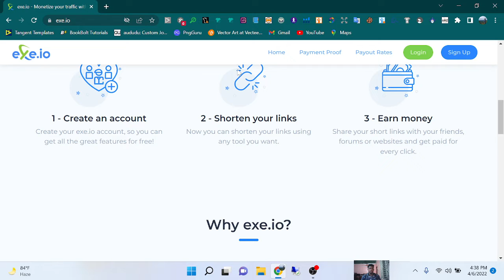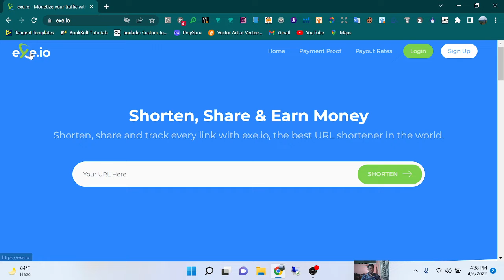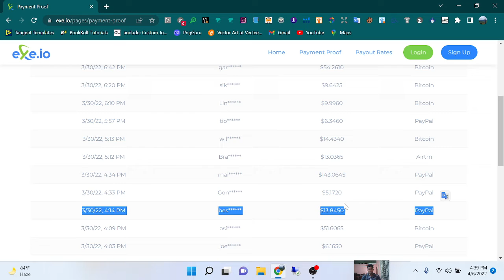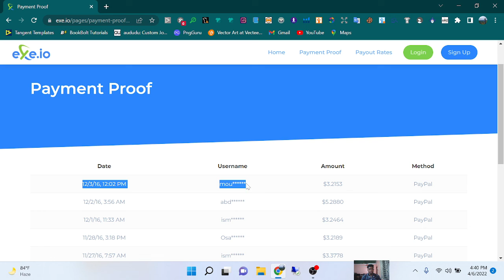New linkshortener exe.oi website payment proof for every user in 2022 | Shaon Gaming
Linkshortener exe website is best for all freelancer. Everyone can work in exe website.